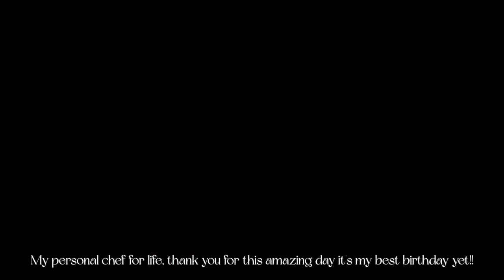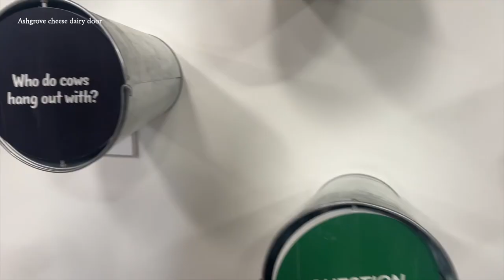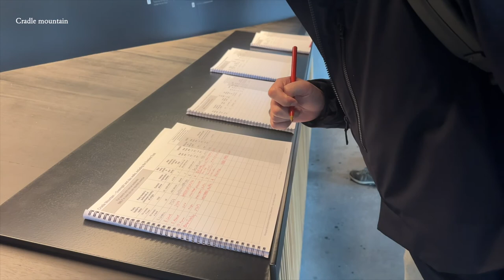Aus vlog part three: Tasmania road trip 🦘🚙 ⛰️ | 6D5N | Glamping, Bonorong, Mt. Wellington, Cradle Mt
Join us in our road trip around Tasmania, Australia, as we explored mountains, feed kangaroos and celebrated my last year of my 20s in the most wonderful place ever. Tasmania is such a beautiful place!

You can find a short summary and cost (2 pax) of our itinerary here:
⭐️ Day 1 ⭐️
    - Flight from Sydney to Hobart, Tasmania (SGD279.81)
        - Collected our car from Bargain Car Rental (SGD810.15)
    - Salamanca Market
    - Little Beach Co Glamping (SGD243.53)

⭐️ Day 2 ⭐️
- Kettering Bay Ferry Terminal
- Get Shucked Oyster Farm
- Bruny island cheese & beer co
- Bruny island chocolate
- The Neck
- Bruny Island Escapes and Hotel Bruny (SGD285)

⭐️ Day 3 ⭐️
- Mount Wellington
- Bonorong Wildlife Sanctuary (SGD60.60)
- Curringa Farm ($$??)

⭐️ Day 4 ⭐️
- Christmas Hills Raspberry Farm
- Ashgrove Tasmanian Farm
- Airbnb (SGD170.94)

⭐️ Day 5 ⭐️
- Cradle Mountain (SGD47.76)
- Cataract Gorge Reserve
- Low Head Penguin Tour (SGD75.29)
- Low Head Tourist Park accommodation

⭐️ Day 6 ⭐️
- Hillwood Berries Farmgate
- Swinging Gate Vineyard
- Fight from Launceston Airport - Melbourne Tullamarine

I’ll share our 3D3N in Melbourne city next!

Love,
Ashley